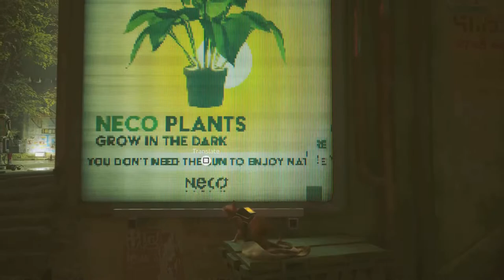STRAY (PS5) part - 6 The Slums Part - 2 / Gameplay Walkthrough (NO commentary)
Hii guys

Stray (PS5)
part - 6 The Slums part - 2
Gameplay Walkthrough
No commentary 👇